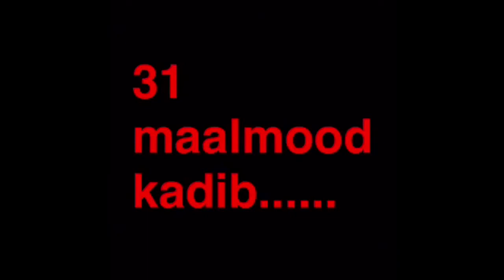SOMALI VS SOMALILAND QOSOLKA ADUUNKA BOQOR BAX TAG KHAAKH TUFUU